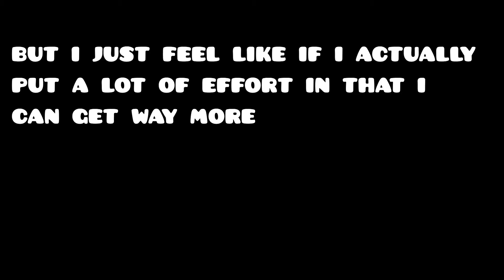Im stopping with my lets plays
im not gonna delete my channel or any videos or whatever im just gonna do exactly what it says in the video lmao